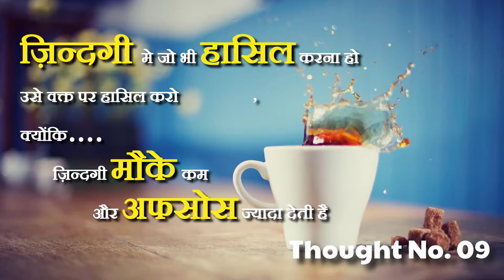Aaj Ka Suvichar 09 [ समय की कीमत अखबार से पूछो... ] Aaj Ka Sawal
समय की कीमत अखबार से पूछो
जो सुबह चाय के साथ होता है वही रात को रद्दी हो जाता है

ज़िन्दगी मे जो भी हासिल करना हो..
          उसे वक्त पर हासिल करो.!
क्योंकि.
           ज़िन्दगी मौके कम
और.
           अफसोस ज्यादा देती है